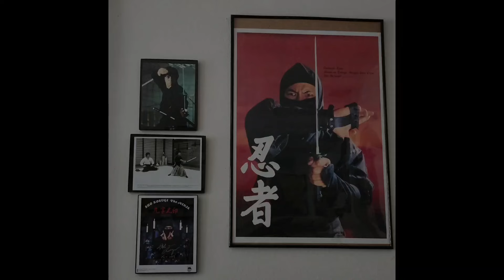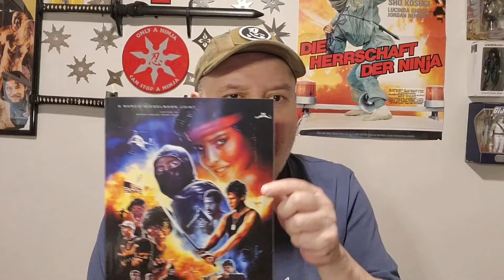That Ninja Show interviews Lucinda Dickey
She stole our hearts in the 80s, from Grease 2 and Breakins 1 and 2 as an electrifying dancer to the Aerobics instructor/Girl next door with a Dark side thanks to an Evil Ninja.  The 40th Anniversary of Breakin 2 reaches its benchmark on December 21st and continuing on with our look back at Ninja 3 The Domination, which turns 40 on September 14th, our Amazing guest is here to talk about how these movies have maintained a hold on us like her Evil Ninja counterpart  crushing a Billiard ball, Lucinda Dickey joins us here on That Ninja Show...